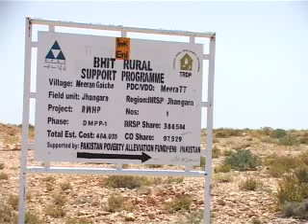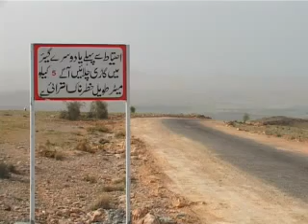Baddo Jabbal Sindh By Aziz Sanghur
Bado Jabal is a scenic hill side. Bado Jabal lie 3500ft above sea level, are part of the Khirthar range that spread along the border of Sindh and Balochistan, close to the wildlife sanctuary National Khirthar Park.

Located some 320 km away from the Karachi, the hills receive chilly winds at nights. While the hills are surrounded by arid mountains, there are green pastures near the hills, and are accompanied by streams during the rainy season. There is also a smooth path for scaling heights, which was recently discovered, offering tourists a greater attraction.

The weather is cool and pleasant, and visitors can enjoy their nights away from the scorching heat, prolonged load shedding and heat waves which have become the norm is towns and cities. However, several wildlife species including mammals, reptiles, birds and insects have started disappearing from the hills. There are small plants and grasses that add to the scenic beauty for visitors, otherwise scattered trees have been drying out due to the shortage of rains.

There is a primary school, constructed by Bhitt Rural Support Program (BRSP), a non government organization. BRSP is also working to provide basic facilities to the people of Bado Jabal.

In order to maintain the beauty of their land, locals have asked visitors to bring with them seeds of plants and grains so that more of those can be planted. However, people have been complaining of the low-intensity rains during monsoons, which have caused the underground water levels to decrease, forcing local communities to travel several miles to fetch water from natural fountains and artificial ponds that the Bhitt Rural Support Program (BRSP) have set up at different locations.

There are the large deposits of best quality marble commercially known as golden and coral marbles along the hills. Two oil companies working in the area are supporting BRSP to run community development projects. Centuries-old Kai caves are popular tourist attractions, but owing to the non-availability of transport and other facilities, ordinary visitors are unable to frequent these caves.

In the past, the former PPP-led provincial government under late chief minister Syed Abdullah Shah had shown an interest to develop schemes, including Chest Diseases Hospital, a police training center and rest houses at Bado Jabal and the scenic Kai caves. In fact, he had even launched a few projects but due to the apathetic approach of successive governments, these schemes were discarded without being completed.